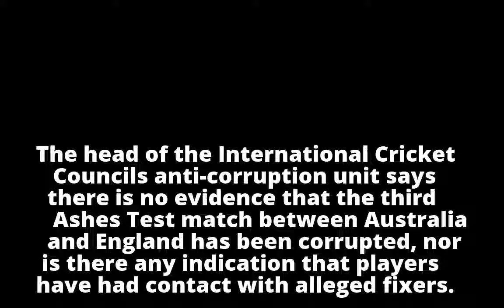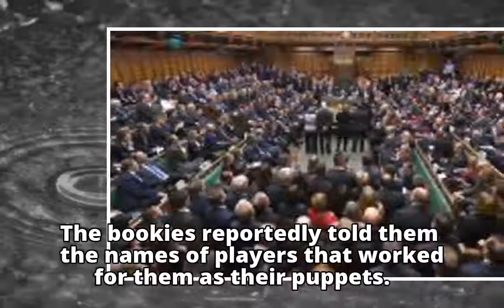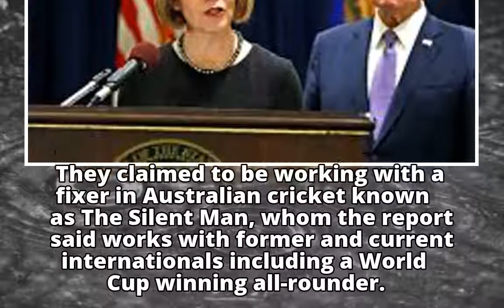Ashes 2017/18: ICC head says no evidence of fixing ahead of Perth Test